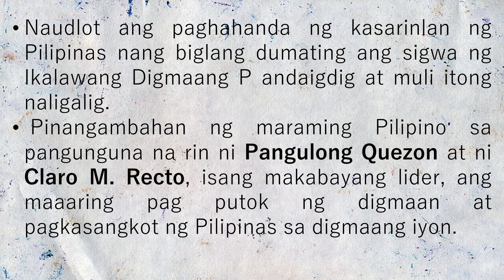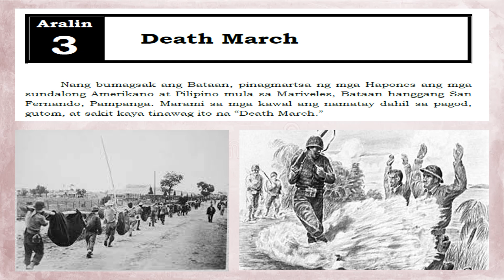AP 6 QUARTER 2 WEEK 5 Ang mga Layunin at Mahahalagang Pangyayari sa Pananakop ng mga Hapones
This PPT was converted to video. Credit to Mr. Ramel D. Rivera, Teacher III of Sta. Rita Elementary School. The video was uploaded to be studied by Grade 6 pupils/learners